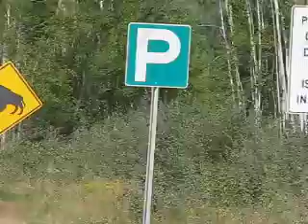Canada's Liard Highway - BC/Northwest Territories border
On 21 August 2008 I drove a rental car some 345 km round trip from Fort Nelson (which lies at mile 300 on the Alaska Highway) in northeastern British Columbia up the excellent Liard Highway to the border with the Northwest Territories. As this video clip begins we are looking from the BC/NWT border along the paved highway back into BC. The camera then swings counter-clockwise approx. 250 degrees. You will notice that at this point the highway turns from good blacktop pavement into a good gravel road. There is an official welcome sign into the NWT another 1/2 km along the highway. That sign is just barely visible in the far distance in the video clip. I wanted to film at this point where the road surface changes.  Incidentally, my car was rented from National Car Rental at the Shell station in "downtown" Fort Nelson.  The cheapest rate was CAD 70 per day plus taxes and CAD 0.40 per km with no free kms! Round trip driving time from Fort Nelson was about four hours, including many stops for photos along the way.  The Liard Highway is signposted for 80 km/hour but no one I saw was driving that slow.  On the Liard Highway itself I passed only nine vehicles while heading north and eighteen vehicles when returning south.